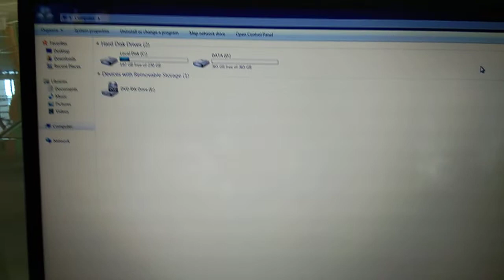Laptop Samsung 700Z3A Core i7 gen 2 ram 8gb ssd 8gb hdd 640gb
Dijual Samsung 700Z3A
Intel core i7-2675QM (8CPUs) ~ 2.2 GHz
SSD 8Gb + HDD 640GB
Ram 8gb
Vga Intel HD Graphics 3000 dan AMD Radeon 6600M and 6700M Series 1GB GDDR5 for gaming design
Wifi, webcam, multi dvd-rw
Keyboard backlight